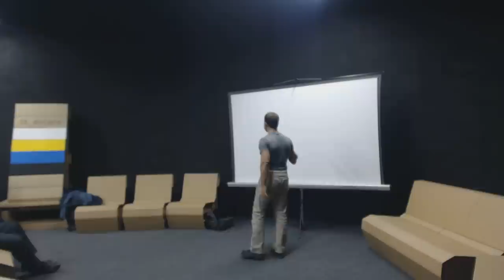Big Workshop by Igor Shoifot Sexy Strartup part 1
Big Workshop by Igor Shoifot  - Sexy Strartup: from zero to profit
Dnipropetrovsk, Ukraine
SPACEHUB